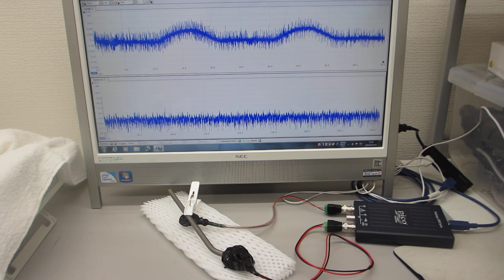超音波発振制御プローブの超音波伝搬制御実験（超音波システム研究所）